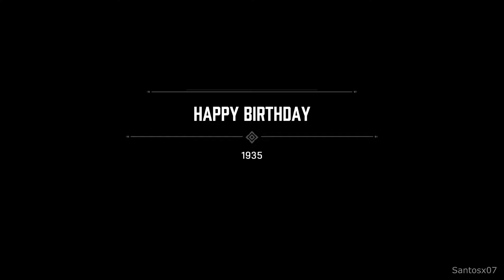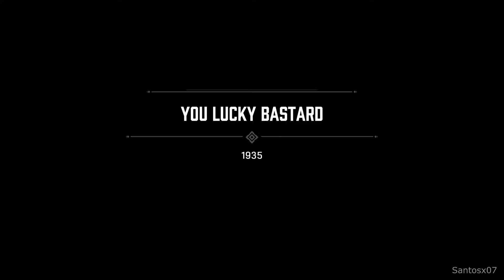Mafia Definitive Edition Walkthrough Part 8 - No Commentary Playthrough (PC)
Mafia Definitive Edition walkthrough - This walkthrough of Mafia Definitive Edition will have no commentary. This series will include missions, boss levels, episodes, chapters and the ending.